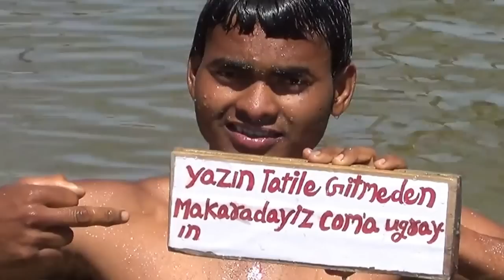Dünyanın En Büyük Yılanı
Tüm sosyal paylaşim sitelelerinde

Gurmeyoutuber

Eleştiri ve yeni fikirlere acığiz
Teşekkürler